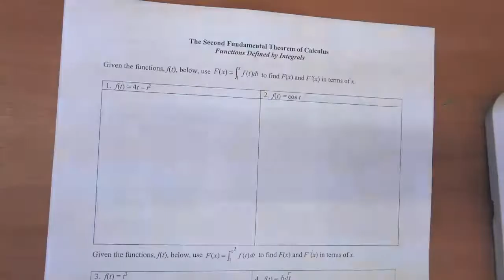Calculus FTC intro 2